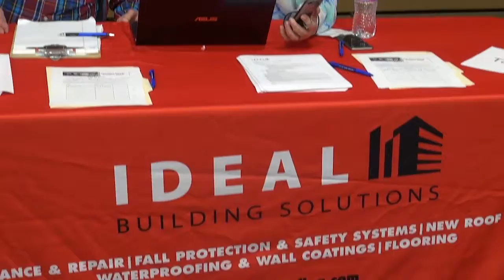Refugee Career Summit 2019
Produced by DCTV (DeKalb County Television) Channel 23, this story highlights The 2019 Refugee Career Summit, which was geared towards local refugees and immigrants who want to take the next step in their career. The Refugee Career Summit was held at Georgia State University’s Clarkston Campus. This package is featured in Dear DeKalb, where stories are focused on DeKalb County residents! Stories about the great things taking place in our communities!